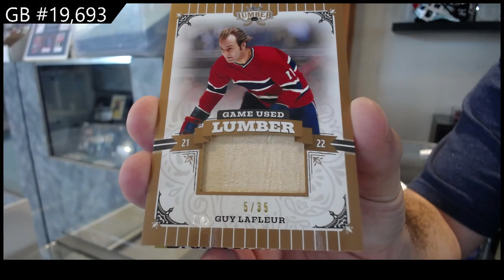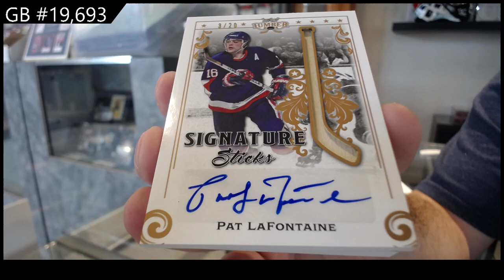2022 Leaf Lumber Hockey Box Break - C&C GB #19,693